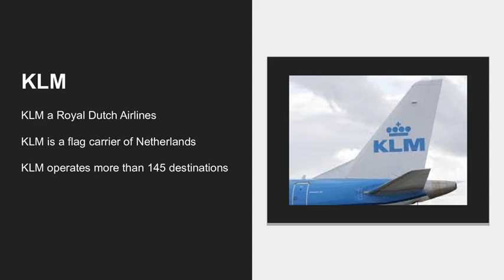KLM Cancellation Policy | 24 hr |Refund Policy | Ticket Fee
To know about KLM Cancellation just make a call on KLM customer Service number 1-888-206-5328 anytime and also get all details about KLM Refund Policy too. You can get a refund back after cancellation within 24 hr .